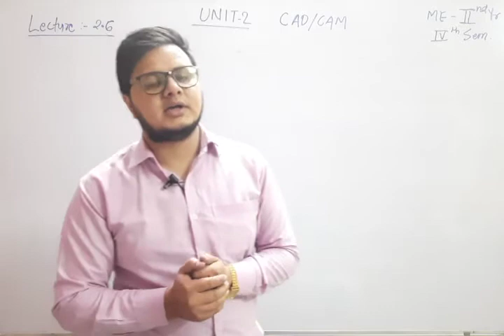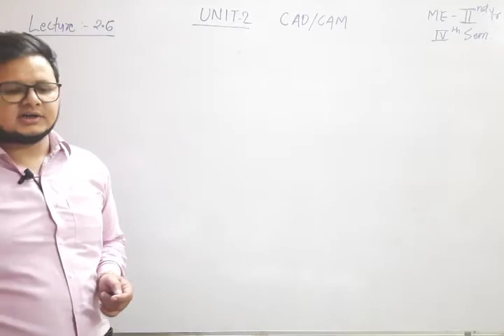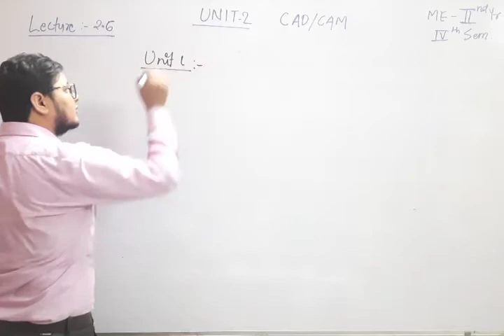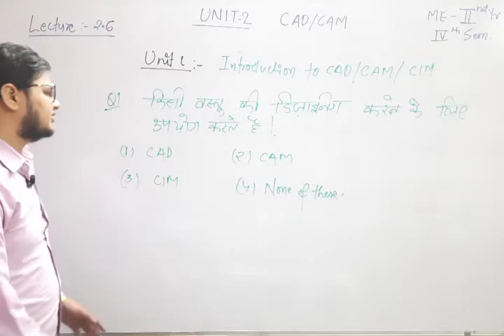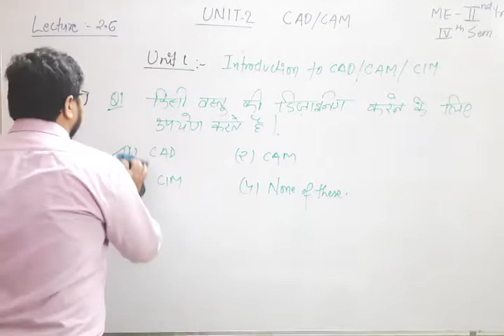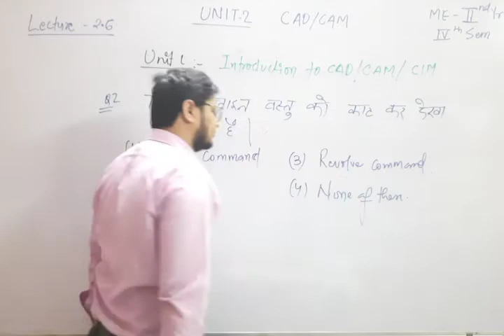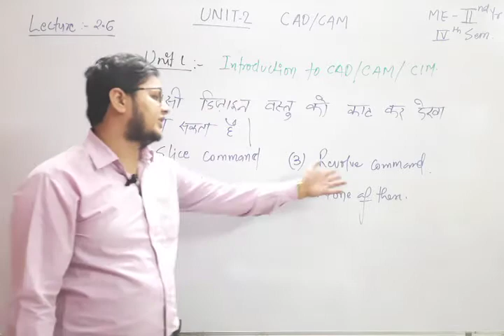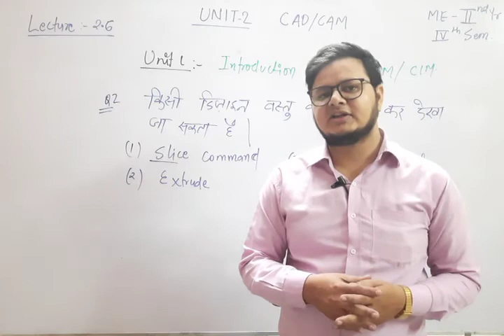CAD Cam unit 2 part 6